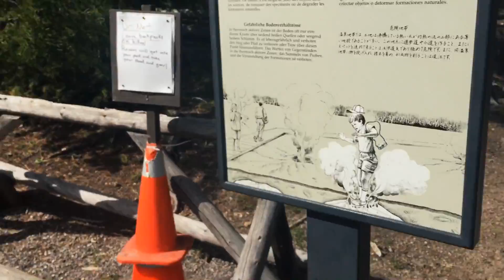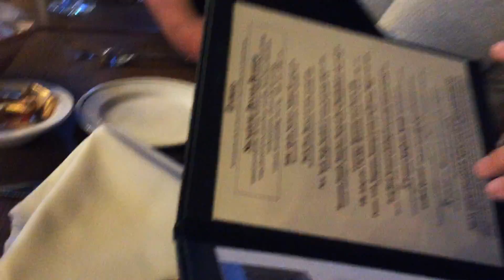Yellowstone Summer Pt. 2